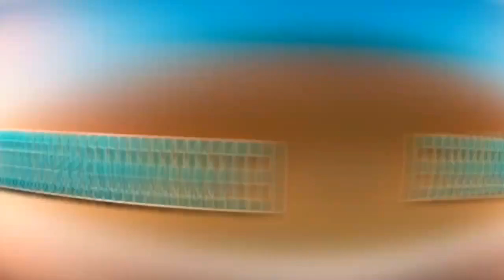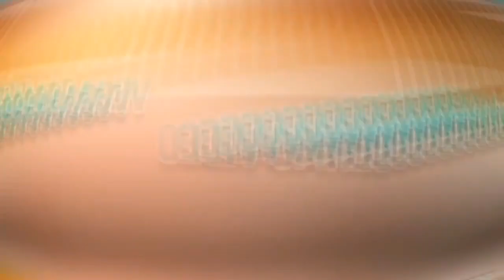Biu Do Piseiro 2023 - Músicas Novas Pra Paredão 2023